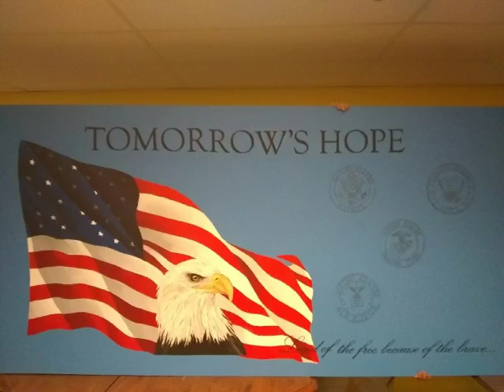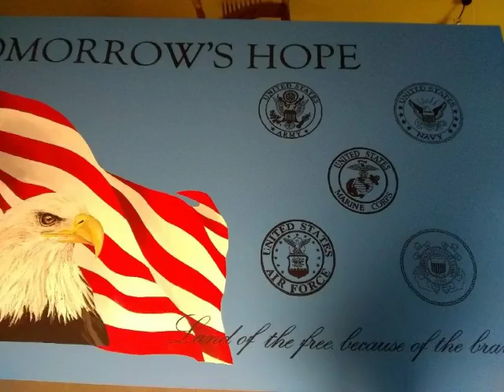Tomorrow's hope sign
Exterior latex, polyurethane, hand-made sign